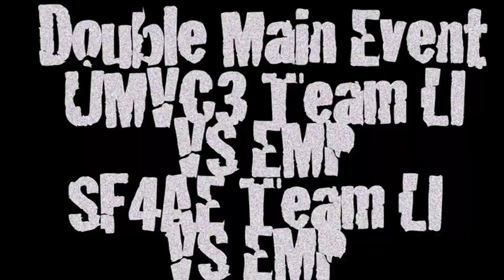Bar Brawls Trailer 2/11/12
Bar Brawls 2/11/12 NY VS LI Stone Creek Bar and Lounge in Manhattan.  Music made by Deadly Bison's own @theDynamitelion